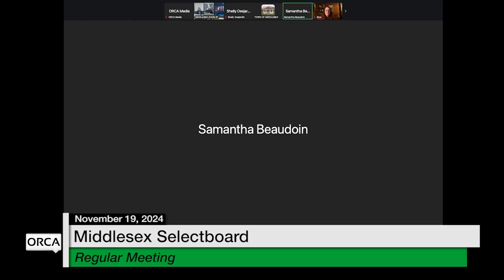Middlesex Selectboard - November 19, 2024 [MSB]